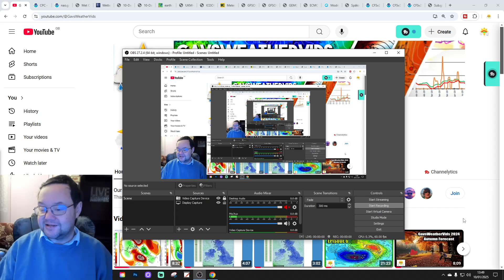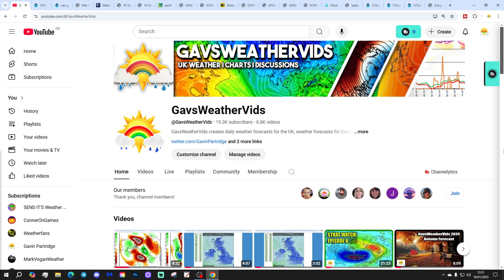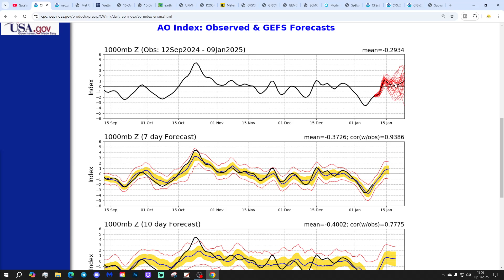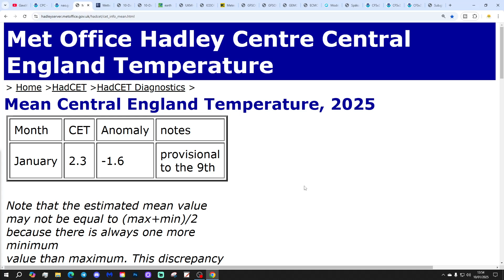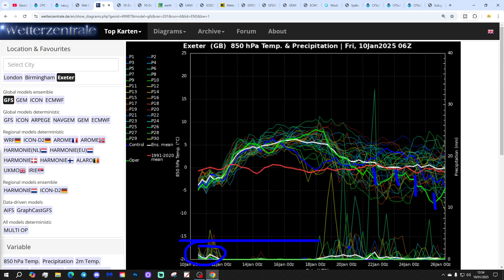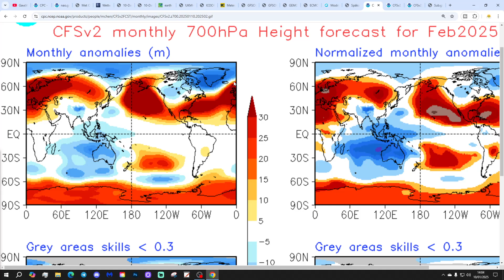Ten Day Forecast: Could The Cold Come Back For Last Week Of January?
Hello everyone and thanks for tuning in to today's ten day forecast video update. We're going to look at the weather for the next ten to fourteen days. Day ten will take us to 20th January - and we'll be able to extend out beyond that with the extended GFS and ECM ensembles (they run to around a couple of weeks)  We'll have a look at CFS V2 for the next four weeks getting us to the start of February at the end of the video...

💡  Video Credits: 💡

💡  GWV Links: 💡